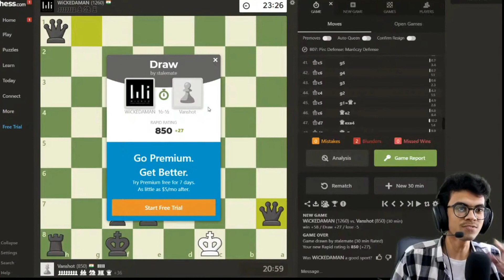Best Game Ever Chess😑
*My Setup*
Laptop - Acer Nitro 5 ( i7 8th gen )
Red Gear Gaming Kit
Mic - Maono Au-A04
Headphone - Corsair ( HS50 Pro Stereo )
Camera - Canon M200
2 Tripod & 1 Ring Light